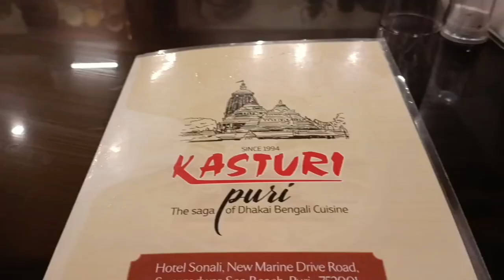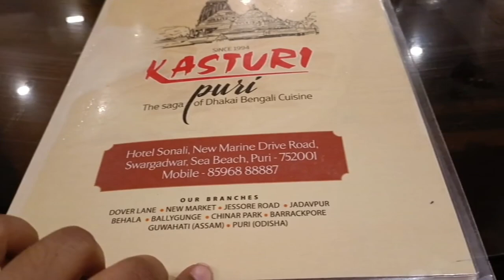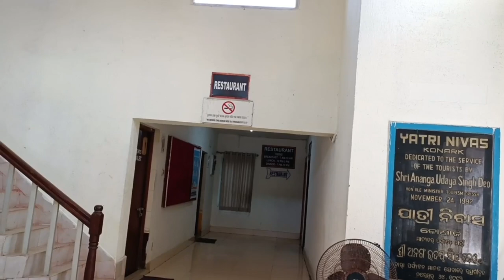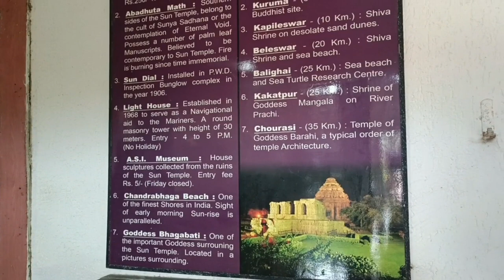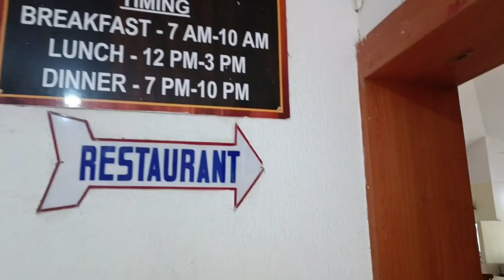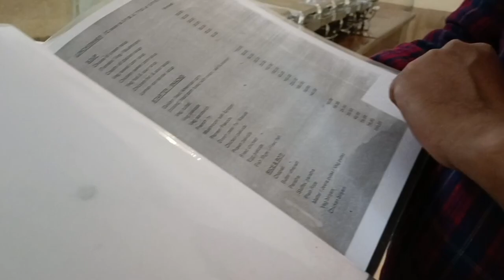Jagannath Temple || OTDC Konark Yatri Nivas || Kasturi Restaurant Puri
Puri Jagannath Temple
OTDC Panthanivas Puri
OTDC YATRI NIVAS KONARK
KASTURI restuarant Puri

Hi Guys,
This video is about OTDC KONARK YATRI NIVAS, Odisha.
I tried to share some informations so that it will be helpful to you if you wish to visit this place.